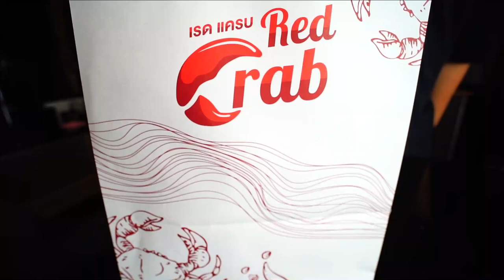Balzac B-Roll Cooking EP:01 ปาท่องโก๋หนีบปู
ทำอาหารง่ายๆกัน แค่ทอดปาท่องโก๋ร้อนๆ ผ่าครึ่งพอประมาณวางเนื้อปูทะเลโปะหน้าราดด้วยมายองเนส หรืออาจจะเป็นซอสอื่นที่ชื่นชอบ ง่ายแค่เนี้ยใครก็ทำได้
ปูทะเลแกะเนื้อล้วนๆไม่ต้องเลอะมือเองจาก Red Crab
ปาท่องโก๋กึ่งสำเร็จแกะซองทอดได้เลยจาก โรงแรมรวินทรา